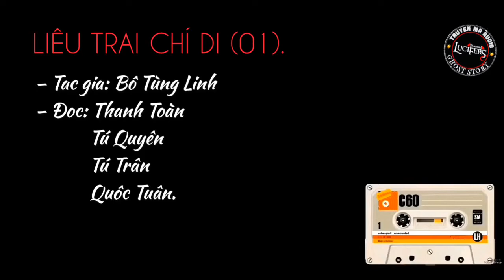LIÊU TRAI CHÍ DỊ ➊.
"LÀM MỐI"
– Tác giả: Bồ Tùng Linh
– Diễn đọc: Thanh Toàn. Tú Quyên. Tú Trân. Quốc Tuấn.